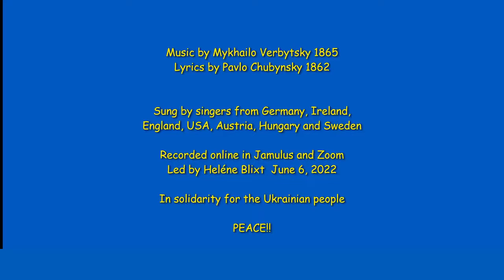Ukraine National Anthem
Solidarity and peace for the Ukrainian people 💙💛
The beautiful Ukrainian National Anthem sang by singers from Germany, The Netherlands, Ireland, United Kingdom, USA, Sweden, Hungary and Spain.   Recorded online, in Jamulus and Zoom, under the direction of Heléne Blixt on June 6, 2022.
Lyrics by Pavlo Chubynsky 1862